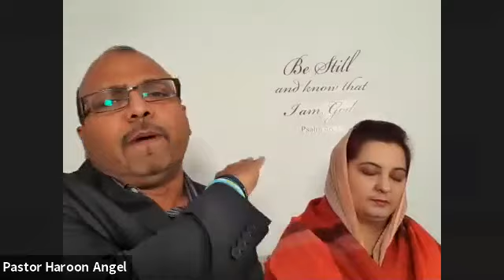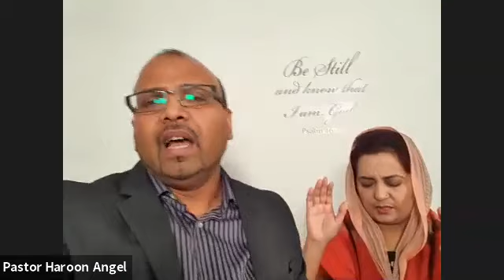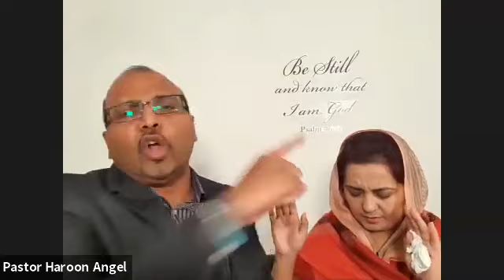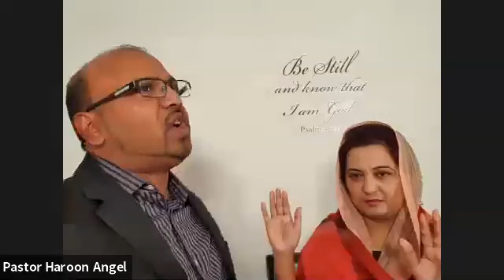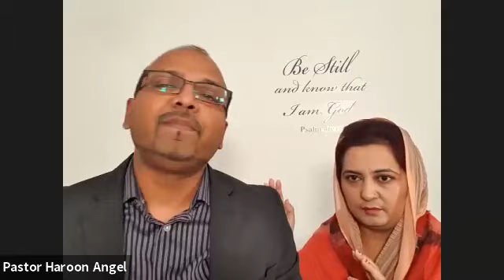New Covenant by Rev.Dr. Robinson